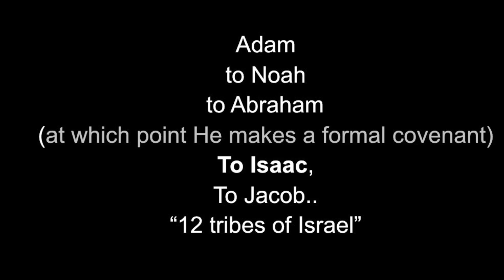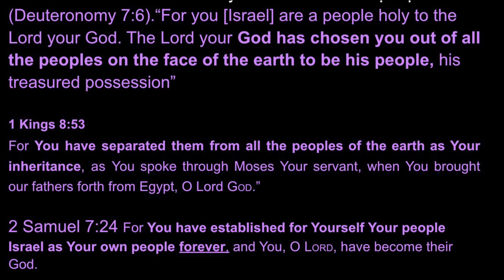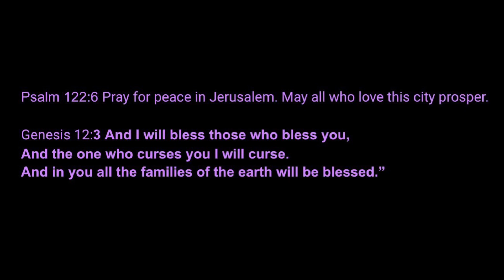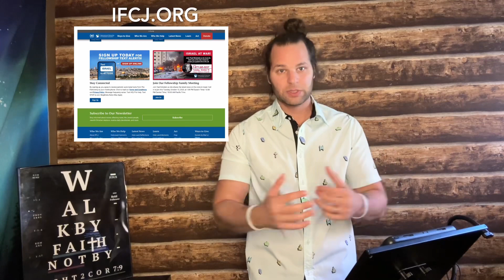Why do Christians support Israel and What's their role in end time prophecy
Most Christians support Israel... why? And what is going to happen with them in the end time prophecies of the Bible?

0:00 Intro
0:18 Why do Christians love Israel
0:31 When Christians don't support
1:20 Israel was and is still God's Chosen People
1:32 Israel's history
3:11 Different Definitions of Jew or Israel
3:57 Bible Verses on Israel as God's chosen people
5:30 Pray and Bless Israel
6:02 Why it's controversial to support Israel
8:40 What is Israel's part in End Time Prophecy
13:40 How You Can Help Israel
14:37 God has not forgotten Israel

We provide online teachings, in-person events, and unapologetic Christian apparel and more. We want you to be BOLD IN and BOLD SHARING your faith! Let’s not stop till we see Jesus bring SALVATION TO THE NATIONS!

Speaker: Joshua Porter from Bold Follower/Salvation To The Nations